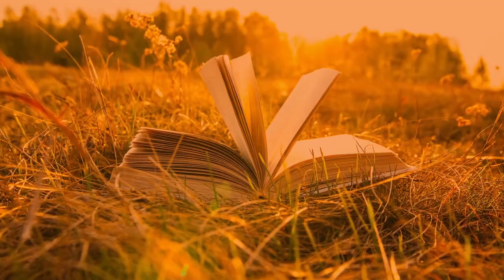Video Catequistas Sopena HD